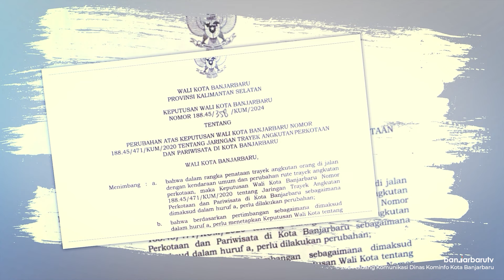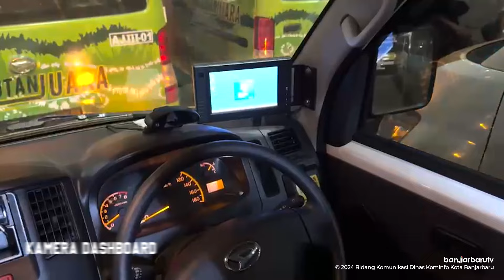Angkutan Juara Banjarbaru, Rute dan Fasilitasnya